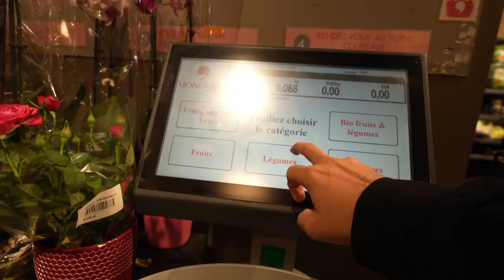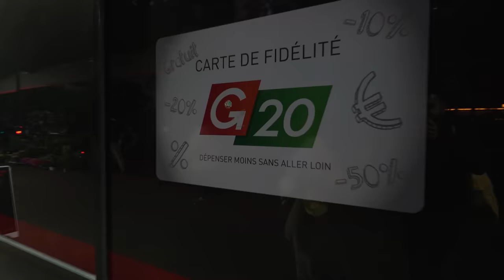DAY VLOG | JOGGING | COOKING | GREEN CHICKEN RECIPE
Salut ලෙ බඩීස්! ඔයාල හොඳින් නේද ? ඔන්න අද දවසේ අපි කරපු දේවල් ඕගොල්ලෝ එක්ක share කරගන්න හදන්නේ. එන්න  ගිහිල්ලම බලමු. පහලින් comment එකක් දාන්න.😍

Drone: DJI Mini 3 pro
Lens: Sony ZEISS f/4 16-35mm | Tamron 28-75 mm f/2.8
Mic: DJI Mic